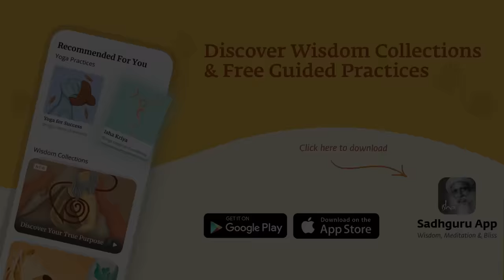Why Are India’s Towns & Streets Named After Tyrants & Murderers? | Sadhguru & Dr. Vikram Sampath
In a conversation with historian and author Dr. Vikram Sampath, Sadhguru speaks about the tyranny of medieval rulers like Aurangzeb, Tipu Sultan, and Bakhtiyar Khalji. He emphasizes the importance for newly elected leaders to change the names of streets and towns named after tyrants who massacred innocent people, destroyed temples, and committed genocide.

Sadhguru app